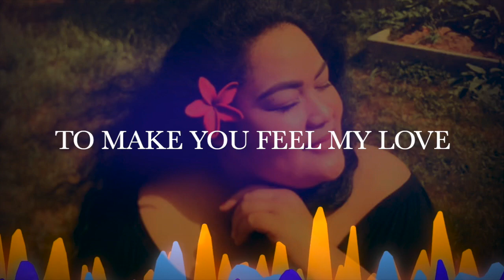Make you feel my love Adele Reggae cover - Si’i Toa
Thank you Lord 🙏🙏😊😊finally done with another Jam featuring my niece Sii Suluoo Kerisiano
Saturday vibes””!

To make you feel my love - Reggae cover Si’i Toa 🤙🏽❄️❄️🙃🇼🇸🇼🇸 hope you guys enjoy it,